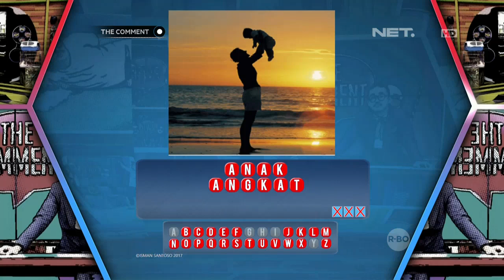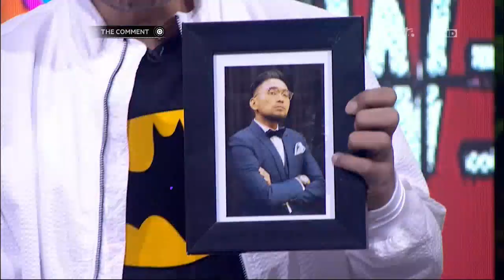Ekspresi Denny Cagur Pas Makan Permen Rasa Saripati Kaos Kaki (3/4)